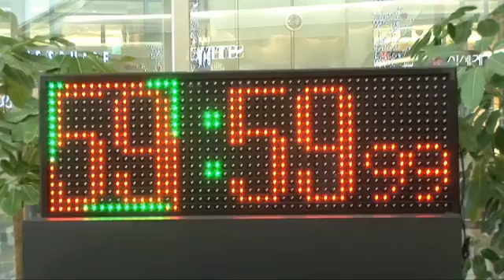dENiZEN 2011 | dd DANCE [1st Flash Mob]